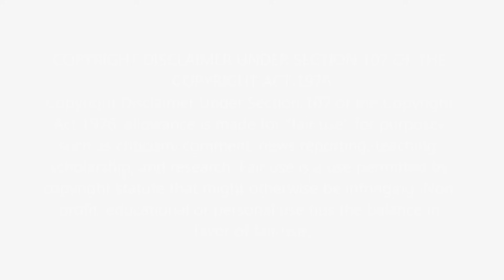WILL THEY DO THE ORIGINAL JUSTICE? First Time Hearing BLACKPINK - Sure Thing (Miguel Cover) Reaction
Join us as we delve into the world of K-Pop with BLACKPINK's cover of Miguel's "Sure Thing"! This is our first time hearing BLACKPINK tackle a cover, and we're curious to see how they reinterpret this modern classic.

🎤 About BLACKPINK: BLACKPINK, a global K-Pop sensation, is known for their energetic performances and catchy music. They've taken the world by storm with their unique style and charismatic presence, and now we're excited to see their take on Miguel's "Sure Thing."

🎵 In This Video: Watch as we react to BLACKPINK performing "Sure Thing". We're anticipating a blend of BLACKPINK's distinct style with the soulful essence of the original. Expect reactions full of surprise, enjoyment, and our honest opinions on how BLACKPINK handles this cover.

👫 Why React as a Couple?: Experiencing music from different cultures together adds a diverse and dynamic element to our reactions. We're both excited to explore more of what K-Pop and BLACKPINK have to offer and share our journey with you.

We're constantly discovering new music from around the world, and we'd love for you to join us on this adventure.

💬 Your Thoughts: What's your favorite BLACKPINK performance? Are there other K-Pop songs or covers you'd recommend for us to react to? Share your thoughts and suggestions in the comments section below!